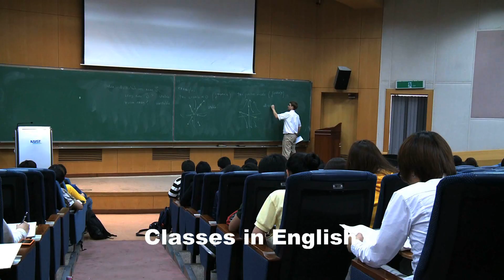KAIST Admissions for International Students (Full Version)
9 minutes of KAIST Promotional Video for International Students

Cast
Alex Bailo (Undecided Major)
Aimable Nikiyiza (Undecided Major)
Sam Ukolov (Industrial Design)
Abrar Khan Baluch (Aero Space Engineering)
Su Yi Wong (Industrial and Systems Engineering)
Goeun No (Biological Sciences)
Andrii Komar(Mechanical Engineering)
Hatice Ozguldez (Undecided Major)
Insoo Suh (Professor, Cho Chun Shik Graduate School for Green Transportation)
Ali Ashraf (Materials Science and Engineering)
Sukyoung Ryu (Professor, Computer Science)
Tran Nhan Duc (Electrical Engineering)
Julian (Industrial and Systems Engineering)
Lien (Industrial and Systems Engineering)
Claudia (Civil & Environmental Engineering)
Sohee Yoon (Chemical & Biomolecular Engineering)

Directed by                Byeongyeon Kim (Hwanhee HD Production Company)
Promotion planned by       Haein Chung (Susan, KAIST Admissions Planning and Research Team)
Interview / Video Editing by  Jeongin Kim (Kathy, KAIST Admissions Planning and Research Team)